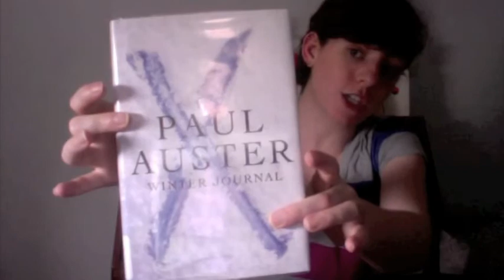Brave Little Books - Winter Journal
This is a video book review of Winter Journal by Paul Auster for Brave Little Books